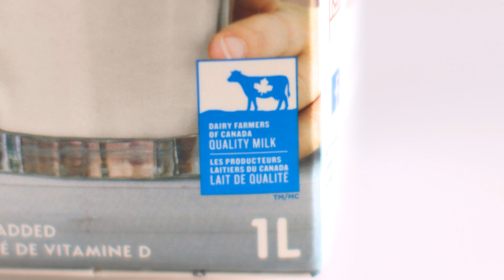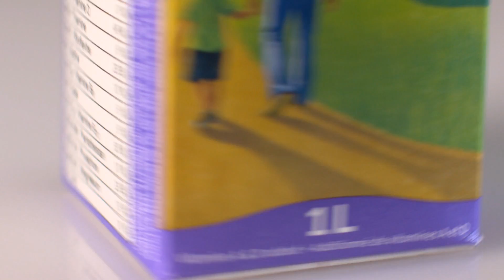Du lait canadien ou américain à l'épicerie?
Depuis l’annonce du nouvel accord États-Unis-Mexique-Canada, de nombreux consommateurs s’interrogent sur la présence de lait américain dans les rayons d’épicerie. Nous faisons le point sur ce dossier.